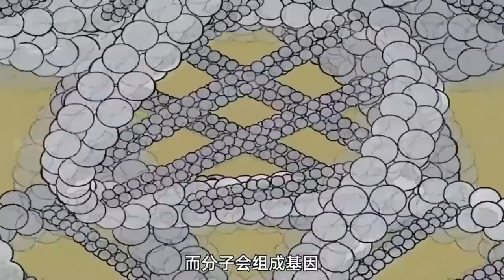候默穿越到巨人国，竟自封为皇帝，大战食人魔巨人！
YouTube的观众朋友们，大家好！
我是宫小酱！
搞笑视频、动漫解说、新番推荐
这里通通都有！